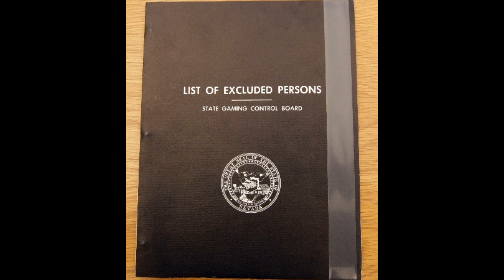Kisah Tommy Glenn Carmichael Penggodam Mesin Slot Kasino Paling Legend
Hi salam perkenalan dari saya Redzuan Yusof, Kota Kinabalu Sabah. Hari ini saya akan kongsikan kepada anda tentang kisah  Tommy Glenn Carmichael yang merupakan seorang penggodam @ hacker mesin slot yang paling terkenal.